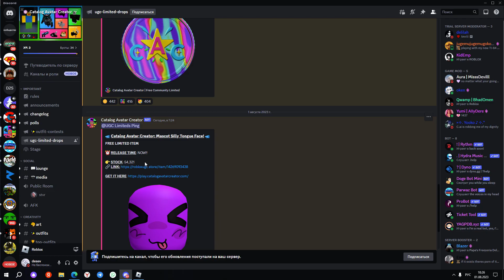СРОЧНО! ЛИМИТКА! ВРЕМЯ ОГРАНИЧЕНО! - Как Получить Новую Лимитку